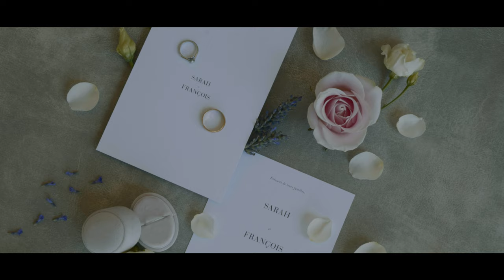Wedding Sarah & François [Extrait] | 02 07 2022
Réalisation: Alexandre Monchet / Birds

Birds a vu le jour en 2012. Basé à Bordeaux, nous sommes spécialisés dans les films pour les entreprises, films événementiels et reportages TV.
Un film d'entreprise, un reportage, une publicité, le film de votre mariage… un film Birds c'est forcément une histoire gravée pour vous !